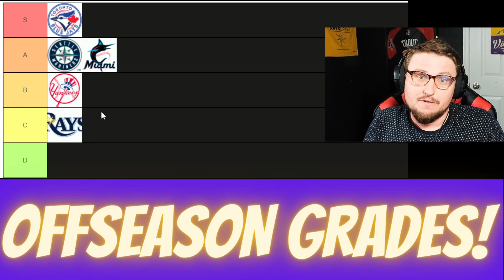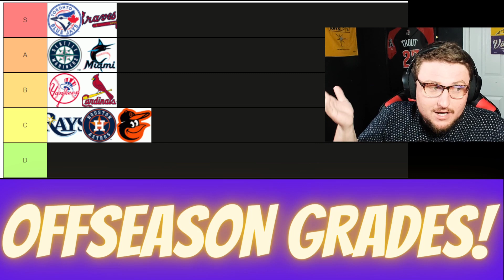Which MLB Team Had The Best Offseason? (Offseason Grades)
Listen to the diamond in the rough podcast on spotify and YT!